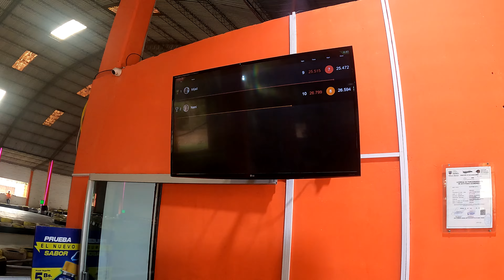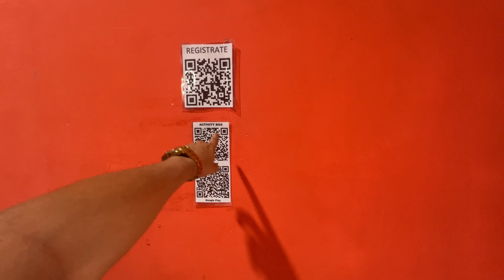Día de ADRENALINA en IndoorKarting desafiamos la pista a MÁXIMA Velocidad!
Para un día diferente y divertido con los amigos y a mucha velocidad tengas o no tengas licencia de conducir jeje puedes ir a disfrutar de un un dia de carreras en Idoor karting  en la ciudad de Warnes a unos 40 min de Santa Cruz

PARA QUE NO TE PEIRDAS LAS PROMOCIONES SIGUE ESTA CEUNTA
@KARTBOINDOORKARTING EN INTAGRAM